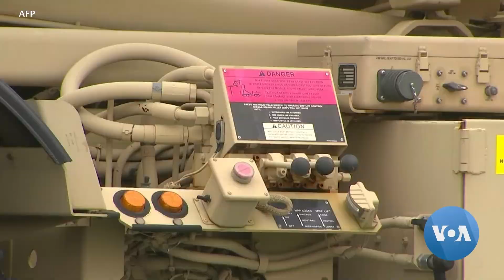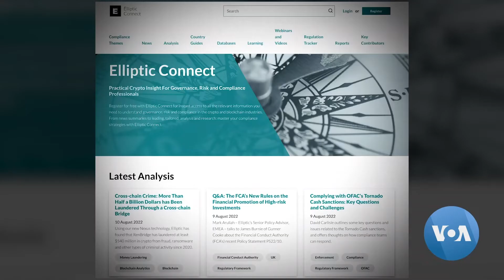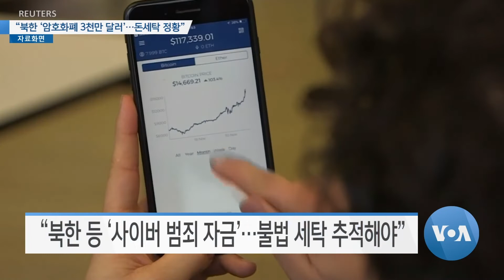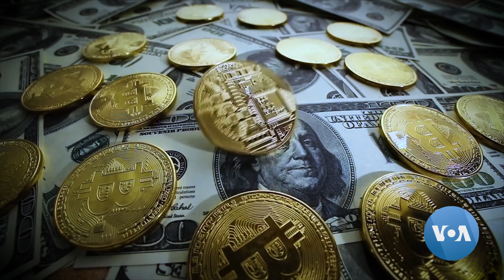[VOA 모닝뉴스] 2022년 8월 12일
“북한 ‘코로나 방역전 승리’…‘내부결속·도발’ 포석” / “사드 ‘방어적 목적’…‘중국 비난·압박 부적절’ 반박” / “한국 ‘사드’ 협의 대상 아냐…이달 말 기지 정상화” / 이종섭 장관 “북한 ‘핵실험 시’ 대응…차원 다를 것” / “북한 ‘암호화폐 3천만 달러’…돈세탁 정황” / “북한 ‘암호화폐 세탁’ 관련 제재…필요한 조치”